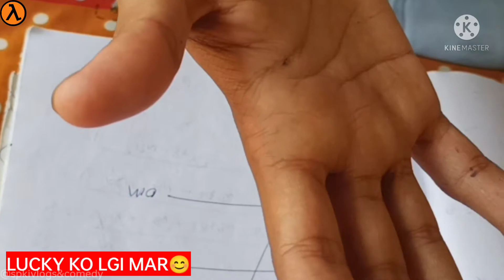LUCKY OR SK KO LAGI MAR || Sattu sir gusse me || @SPKiVlogs&Comedy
LUCKY OR SK KO LAGI MAR || Sattu sir gusse me || @SP Ki Vlogs&Comedy

SP

_____________________________SP____________________________

SP

SP

❤️ FOLLOW ME ON YOUR QUOTE :-

.SP.

SP

❤️FOLLOW ME ON BLOGPOST :-

'''''''''''''''''''''''''''''''''''''''''''''''''''SP'''''''''''''''''''''''''''''''''''''''''''''''''''''

××××××××××××××××SP××××××××××××××××××

SP

"qaafirana" is a page where you will get motivational , love , shayari , sad quotes ,  inspirational lines and many more.

"qaafirana" page can be searched on :-

SHARECHAT
BLOGPOST
YOUR QUOTE

❤️❤️❤️ CREATE BY :- SAJAL PURVEY ❤️❤️❤️